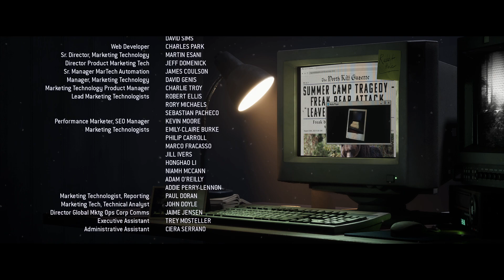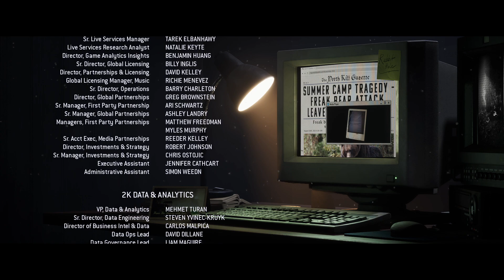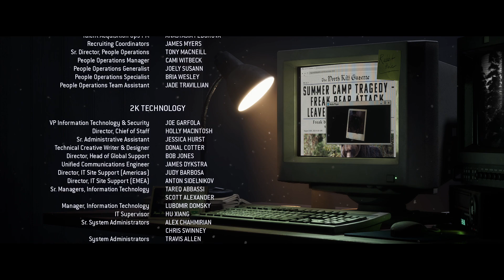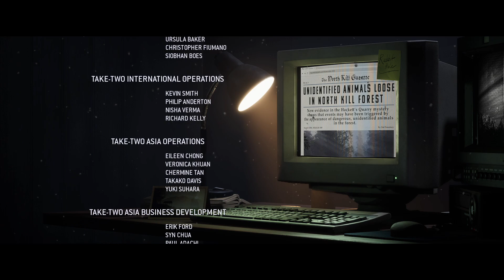Das ENDE | The Quarry 14 | Film Modus / Regiestuhl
The Quarry ist ein Horrorspiel. Kekauft habe ich es, um es im Koop mit Batch zu spielen. Aber der Koop Modus ist… na ja… seht euch sein Video an.

Jedenfalls war ich deswegen etwas verstimmt und habe das spiel sehr lange nicht angrührt. Da mich die Story aber doch interessiert, habe ich beschlossen, den „Film Modus“ des Spiels zu nutzen und mir das ganze als „Film“ anzusehen. Und Ihr könnt mitscheuen.

In den einzelnen Folgen werde ich sehr wenig bis gar nichts sagen. Also quasi unkommentiert. Einfach damit ihr euch, wie ich, den Film in Ruhe ansehen könnt.

Aktuell ist geplant, dass immer Freitags eine Folge kommt

Hier die Playlisten zur Dark Pictures Reihe, welche ich zusammen mit Batch im KOOP Gespielt habe.
Die Playliste von Batch enthält alle bisherigen Teile, welche sind: Man of Medan, Little Hope, House of Ashes, Devil in me)

Feedback ist wie immer ausdrücklich erwünscht.

*Meine Links*
Link zu meiner *Twitter* Seite: